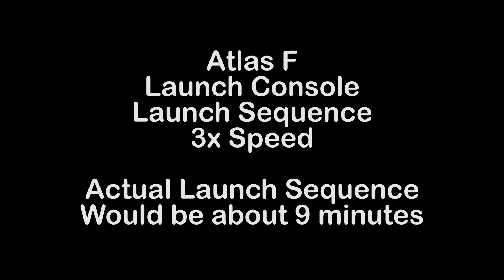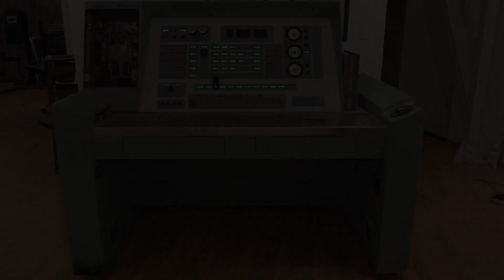Restored Atlas F Launch Console Launch Sequence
This is a restored Atlas F Launch console (circa 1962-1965) simulating a launch sequence.
The sequence has been speeded up by a factor of 3 (3x).  A normal speed launch would take about 9 minutes (this simulation is about 3:30).

Technical Details -
An Arduino Mega controls the sequencing, test buttons, start countdown and launch commit key.
An Arduino Uno controls the gauges.
Buttons & Key create an interrupt which causes an appropriate action from the Arduino Mega.
The gauges are controlled by the Uno, but are initated by the Mega via pin outs/in.